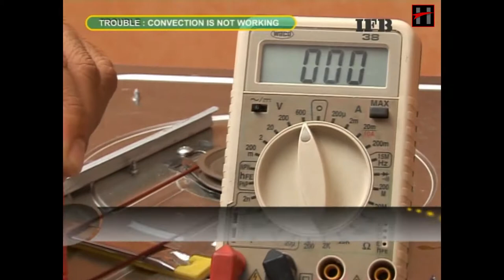Microwave Oven : Convection not working